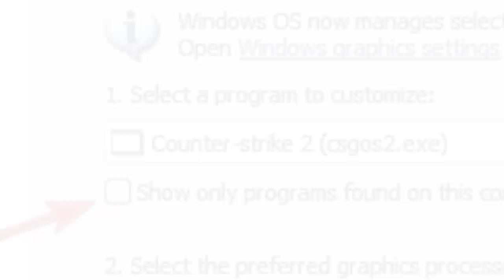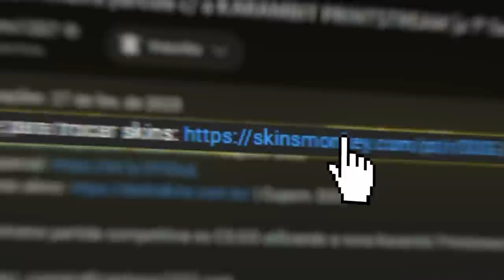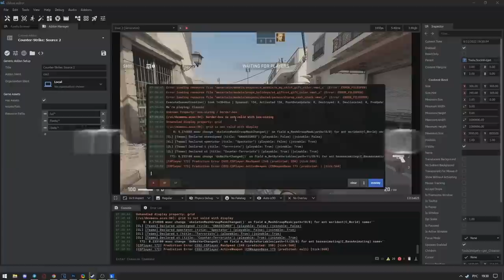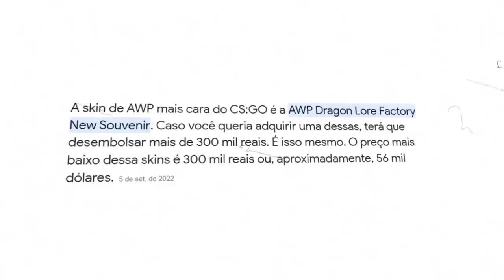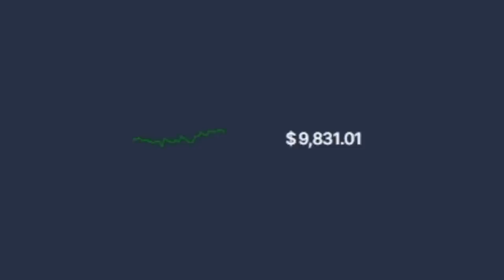Gaules deixou um "SINAL" sobre a SOURCE 2... (SKINS de CS:GO que irão VALORIZAR no CS2)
A nova engine do CS:GO, Source 2, está cada vez mais próxima de ser lançada. Hoje, eu explico para vocês como as skins de CS irão se adaptar a essa nova grande atualização.